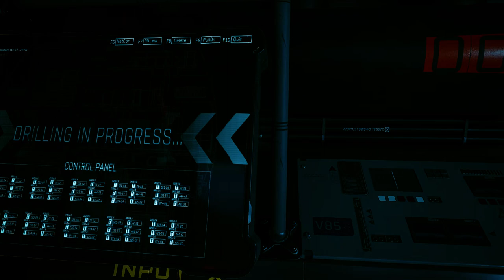Cyberpunk 2077 - 32 Main Job 28b (Act 3) Belly of the Beast - w/ Saul & Panam to Arasaka, A Smasher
Cyberpunk 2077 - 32 Main Job 28b (Act 3) Belly of the Beast - with Saul & Panam into Arasaka, Adam Smasher